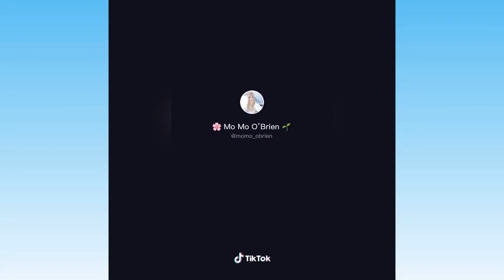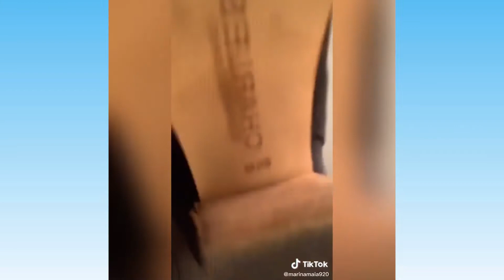Pirate core 🏴-☠️ -- tiktok compilation